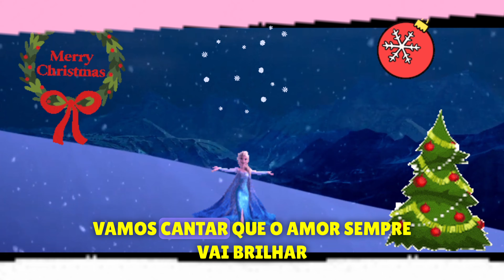Frozen Uma Aventura Congelante- Música [NATAL DE NEVE 2 ] MÚSICA NATAL 2024